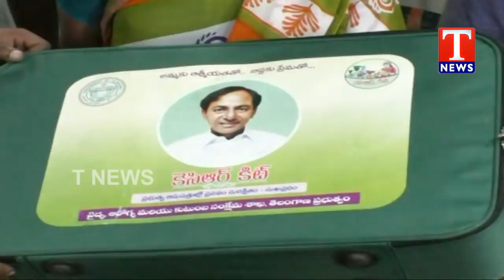Special Report on KCR Kit Scheme in Telangana for Pregnant Women & New Born | TNews